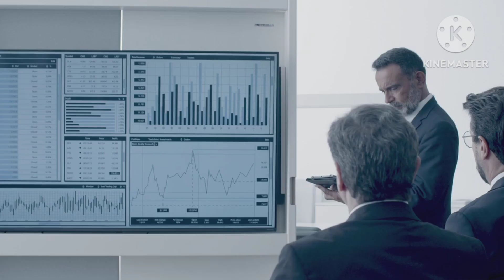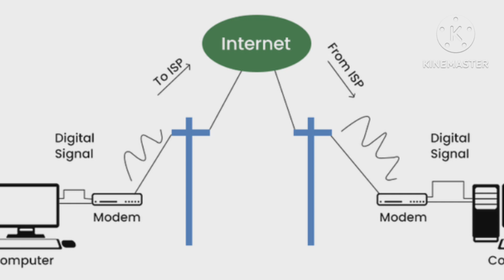Starlink vs Oneweb | Elon Musk Satellite Internet Detail | ISRO Launch Oneweb Satellite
Hello Everyone
What is the Meaning of Success and Life. This Channel Teach how to become Powerful, Successful & Humanity Life. Knowledge about Successfull People in the World.Bussiness Related Success.

बिजनेस क्या होता है बिजनेस कैसे स्टार्ट करें भारत के सबसे बड़ी कंपनी जीरो इन्वेस्टमेंट बिजनेस कैसे स्टार्ट करें।
रिलायंसकं Private Company Jio Airtel Vodafone Idea Launch 5G
Gautam Adani Future Business Plan Model and Idea | Gautam Adani vs Mukesh Ambani adanipower adani Jio Launch 5G Smartphone in India | Cheapest Smartphone in the world Mukesh Ambani
Why Vodafone Idea Failed in Telecom Service of Internet Se